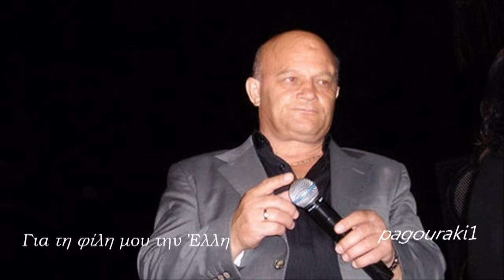ΜΑΤΙΑ ΔΟΛΟΦΟΝΟΙ~ΛΑΜΠΡΟΣ ΣΚΑΡΛΑΣ (HD)♫´♫